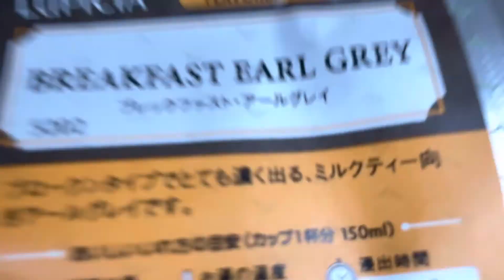夏の定番。朝の紅茶作り（ルピシア）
19th August BREAKFAST & EARLGREY
2022 Post No.231
Tea drip
6g
300ml
90°C
3'00"
Thank you for always watching!
¡Gracias por mirar siempre!
항상 봐 주셔서 감사합니다!
感谢您一直关注！